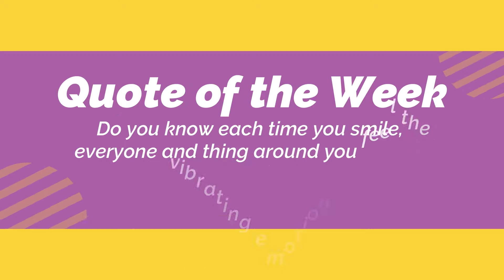Photoshoot with Denell (Vlog)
This is a short vlog of a photoshoot I had recently with a beautiful model Denell.
We had a good time with the camera and filming this video, hope you enjoy it.

Location @ Exchange Place Jersay city

I'm hoping this is something that I can do more often!

 Social media!
Model - @nicelooknelly_ovo

Photography Acc.

Model Acc.